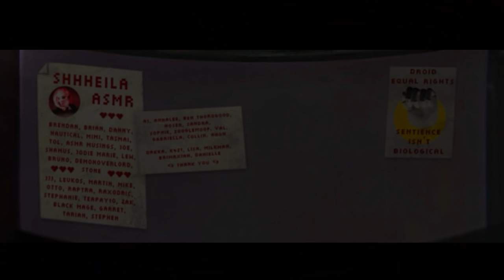Star Wars ASMR 🎵📡 Alien Twi'lek Smuggler (French Accent)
Leave a 👍 if you think my cosplay was any good! ...and drop a 👽 emoji to help with the algorithm & show your support!✨ASMR TRIGGERS included in this 👉 IMMERSIVE ASMR, Cinematic ASMR Short film, SCI FI ASMR Twin Aliens, ASMR Twin Aliens, Hypnotic Hand Movements, Twilek Cosplay video are:

ASMR STAR WARS 🎵📡 Twi’lek Smuggler Tends to Your Wounds | Hypnotic Trippy Twin Aliens French Accent
ASMR Star Wars 🎵📡 This Twi'lek Smuggler Is here to help...right? 😵‍💫 French Accent 🔌 Wound Tending

✨May the force be with Y♡U! ✨

Jawa voiced by  @FamKamASMR

⚠️𝙏𝙃𝙄𝙎 𝙑𝙄𝘿𝙀𝙊 𝘾𝙊𝙉𝙏𝘼𝙄𝙉𝙎 🐨 𝙆𝙊𝘼𝙇𝘼𝙏𝙔 𝘾𝙊𝙉𝙏𝙀𝙉𝙏⚠️

🕑 𝙏𝙄𝙈𝙀𝙎𝙏𝘼𝙈𝙋𝙎 🕑
0:00 - You hit your head
0:35 - Hello!
1:44 - Ice Pack
3:09 - Focus on my finger
3:55 - Whispers
4:59 - Light Saber Hum
5:14 - Sparking Fire Sounds
5:30 - Hand Movements and tapping
7:50 - Ryll + Fizzing
9:51 - Can you Taste colour too?
13:10 - Disinfectant mist
14:40 - Cauterizing zaps
17:19 - Misting
18:37 - Wet Sponge Sounds
19:01 - Wet Ear Cleaning
23:02 - Short Cranial Nerve Exam
25:51 - Hypnotic ASMR Twin Aliens Hand Movements
29:39 - Jawa
29:58 - Credits
30:48 - Unintelligible whispers and Cantina bar ambience

Goodnight! 💜

𝙃𝙄𝙏 𝙏𝙃𝙀 ((🔔))
Only 1.7k have 🔔! Don't be a statistic😔! People who do are 69% happier & have a 100% guarantee that a 🐕 won't eat their 👶 99.9% of the time.

𝙎𝙄𝘿𝙀 𝘾𝙃𝘼𝙉𝙉𝙀𝙇𝙎
🎥ANIMATED ASMR 💜Shhhowtime

𝙁𝘼𝙉𝘾𝙔 𝘾𝙃𝙐𝘾𝙆𝙄𝙉𝙂 𝙔𝙊𝙐𝙍 𝘾𝙃𝘼𝙉𝙂𝙀 𝘼𝙏 𝙈𝙀? 🪙
Just don't aim it at my head plz! 👏
Help improve this channel & get rewards: Early Access, BTS & Exclusive Content:
❤️ Thanks 'Tip'
❤️ Membership?
My gratitude is beyond words for your support, it helps so much with equipment/props/stock footage/sounds. Thank you from the bottom of my heart for believing in me! 😌💜🤗

I appreciate your help & belief in me!! Thank you for your support! 💜

𝓣𝓱𝓪𝓷𝓴𝓼 𝓽𝓸 𝓪𝓵𝓵 𝓶𝔂 𝓵𝓸𝓿𝓮𝓵𝔂 𝓹𝓪𝓽𝓻𝓸𝓷𝓼:
TOP TIER:
🐕- Brendan, Brian, Danny, Nautical, Mimi, Tasmai, Tol, ASMR Musings, Joe, Shamus, Jodie Marie, Lew, Bruno, DemonOverLord, Stone
🦘- JJJ, Leukos, Martin, Mike, Otto, Raptra, Raxodric, Stephanie, TeaPay10, Zak, Black Mage, Garret, Tarian, Stephen
🐨- AJ, Annalee, Ben Thorogood, Hoser, Sandra, Sophie, Zooglemoof, Val, Gabriella, Collin, Anon
🧸 - Dakka, K4Z1, Lisa, Milkman, Brimaxian, Danielle
👹- Tier Coming Soon
𝓯𝓸𝓻 𝓱𝓮𝓵𝓹𝓲𝓷𝓰 𝓽𝓸 𝓶𝓪𝓴𝓮 𝓽𝓱𝓲𝓼 𝓿𝓲𝓭𝓮𝓸 𝓹𝓸𝓼𝓼𝓲𝓫𝓵𝓮!
If 1 in 10 subscribers donate $1AUD a month I'll have enough funds to improve + this maintain  channel! I've been making videos full time for 4 years with my own money because I love it but having funds to buy assets to make editing faster means more and better uploads for you! Please consider a monthly tip if my videos help you sleep & you can afford it!

𝘼𝘽𝙊𝙐𝙏 𝙈𝙀
🇦🇺 My name is Sheila and I like long walks on the beach, wait...that's the wrong form.
I specialize in high production SCI FI, FANTASY or MEDICAL immersive content focusing on layered sounds & ambience with purposeful triggers.

ATMOSPHERE
ELLA ASMR
ASMR REQUESTS
AMY KAY ASMR
DREAMSCAPE ASMR
+ more!

Well done brave warrior for reading this far. Did I win the record for longest description?